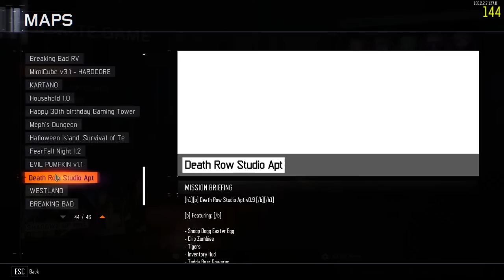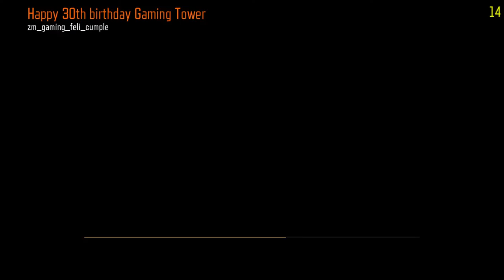LA NUEVA TORRE IMPOSIBLE DEL CANAL CUSTOM ZOMBIES CON EL EQUIPO ZOMBER | BLACK OPS 3 ZOMBIES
►MOON | GUÍA CÓMO HACER EL EASTER EGG EN SOLO TUTORIAL | BLACK OPS 3 ZOMBIES CHRONICLES DLC 5

►Especificaciones de la PC:
I9 9900k
RTX 2080 SUPER
32 de RAM